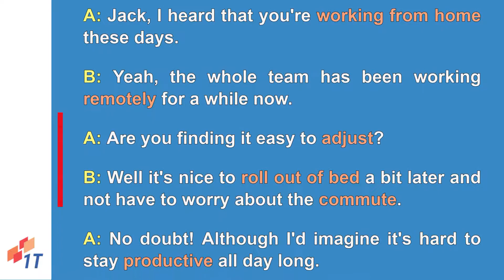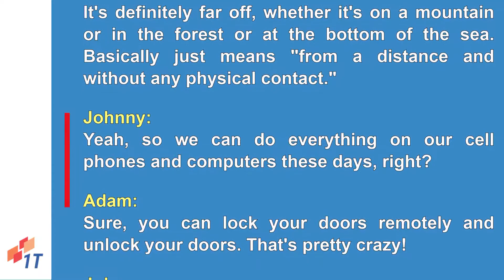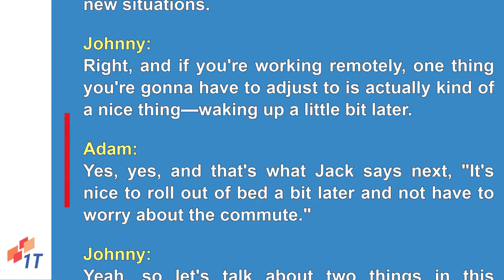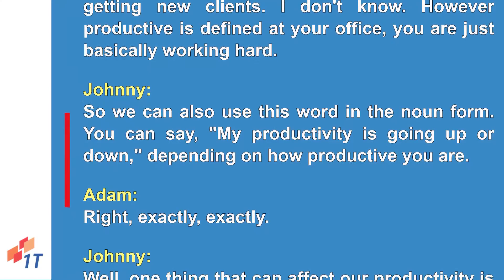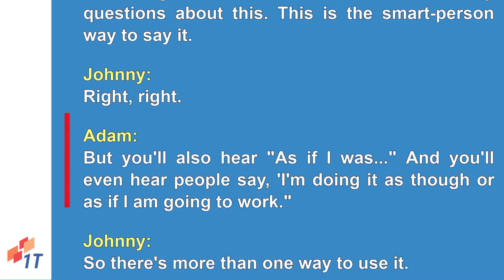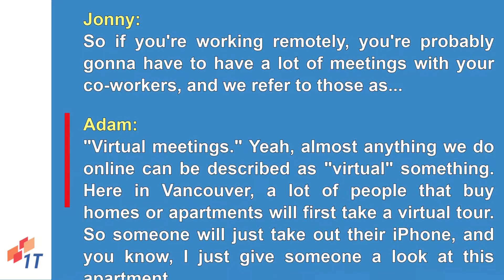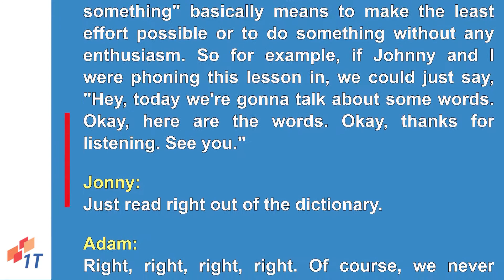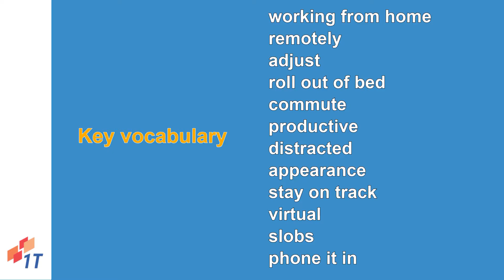Topic: Working From Home| Daily English Conversation| English speaking & listening skills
This lesson will give you some tips on how to work from home a bit better, and we're also going to look at maybe some downsides of working at home.

The English conversation lessons will focus on 1 topic to make a short dialogue and its extended conversation to explain the questions you may have.

English Speaking & Listening practice
Improve your listening and speaking skills to communicate with real people in real English language environment.

Today's Core Dialogue
A: Jack, I heard that you're working from home these days.
B: Yeah, the whole team has been working remotely for a while now.
A: Are you finding it easy to adjust?
B: Well it's nice to roll out of bed a bit later and not have to worry about the commute.
A: No doubt! Although I'd imagine it's hard to stay productive all day long.
B: It's easy to get distracted, sure. But I have my routine and I stick to it.
A: You probably don't have to worry about your physical appearance though, right?
B: I'm still dressing as though I were going to work. It helps me to stay on track.
A: A lot of workers must attend virtual meetings dressed like slobs.
B: At first people were in their pajamas and relying on app filters, but they're getting better.
A: I guess the lesson is, don't phone it in, even when you're phoning it in!